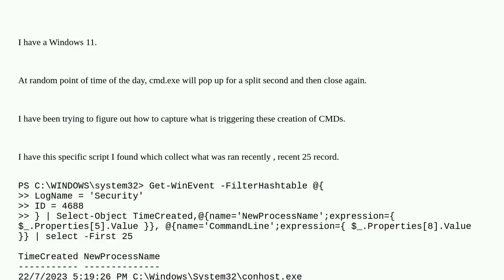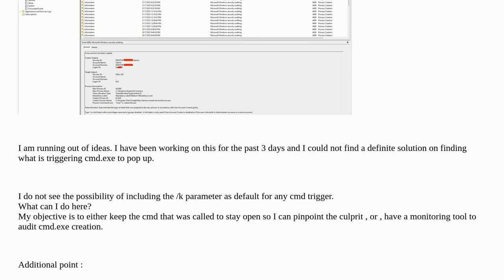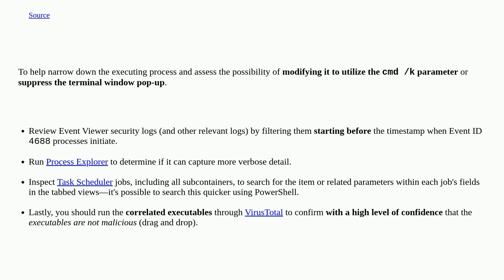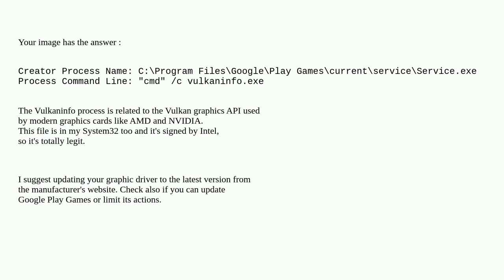Capturing CMD.exe Triggers for Ephemeral Pop-ups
A special thanks goes out to the community

  powershell cmd.exe windows